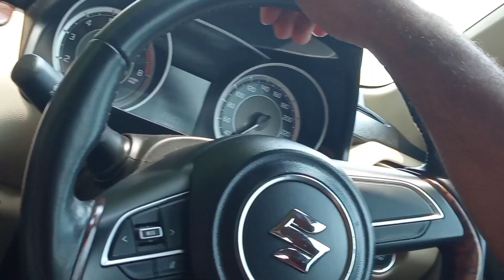Rajapuram Toddy Shop, Alleppey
*Non Copyrighted song*
This video song for fun

Chapter
0:00Indro
0:51Going To Alleppey
3:40At Jankar
6:04At Toddy shop
7:47Outdro